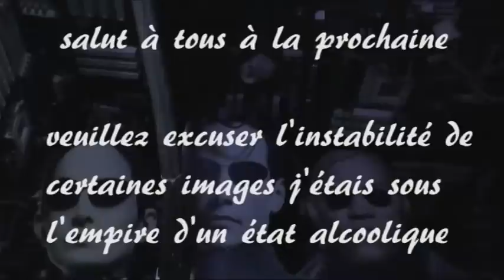st pierre night and day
vidéo pour ceux qui voudraient découvrir st pierre a la réunion et pour les amoureux de la rue babet